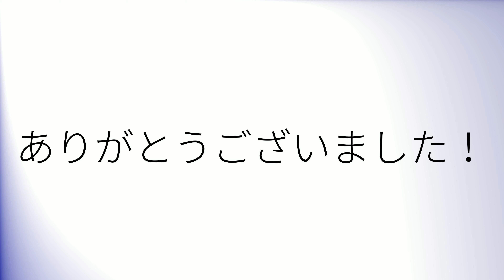How to pronounce 'Explored' (British English)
How to pronounce 'Explored' in British English.
Comment prononcer 'Explored' en anglais britannique.
Como pronunciar 'Explored' en inglés británico.
Wie man 'Explored' mit britischem Akzent ausspricht.
「Explored」の英語の発音の仕方